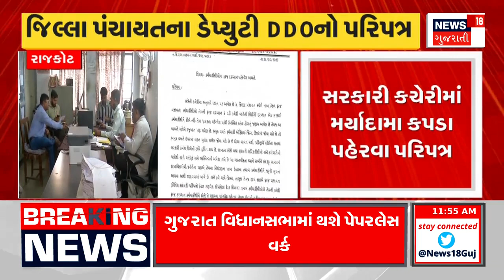Rajkot News: સરકારી કચેરીઓમાં કપડાં પહેરવા મુદ્દે પરિપત્ર જાહેર | Govt. Office | Cloth |Gujarat News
Rajkot: The Deputy DDO of the District Panchayat has urged the employees to wear decent clothes.

રાજકોટઃ જિલ્લા પંચાયતના ડેપ્યુટી ડીડીઓ એ કર્મચારીઓને શોભે તેવા કપડાં પહેરવા તાકીદ કરી છે. n18oc_rajkot